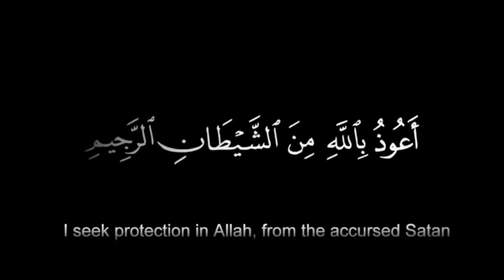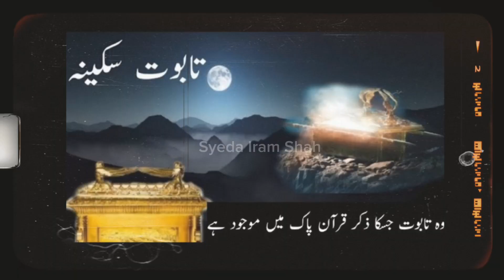Yahoodi History - Deewar e Girya History in Urdu & Hindi - Syeda Iram Shah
This video is about the yahoodi history and history of the wester Wall, which is why yahoodi gives importance to this wall.
This video is in urdu and Hindi languages.